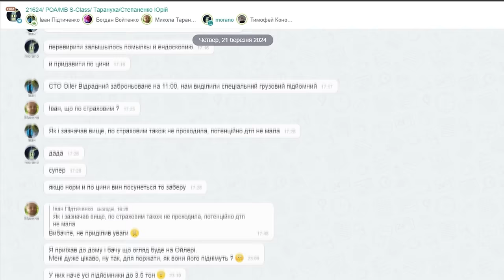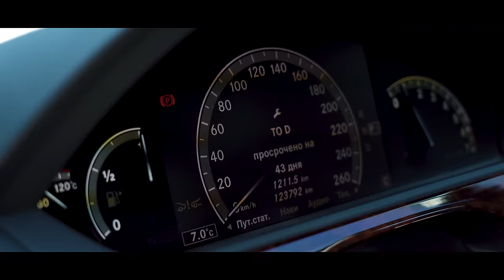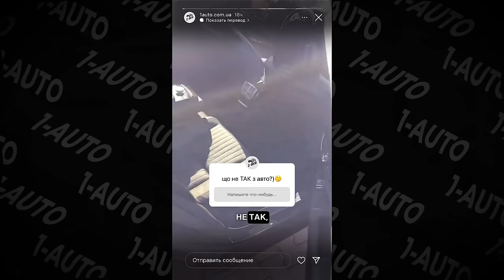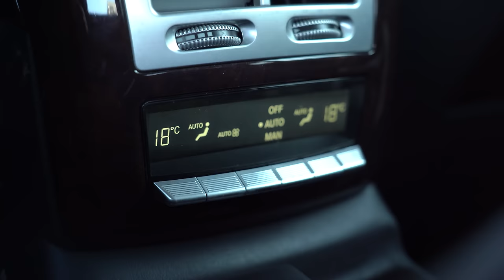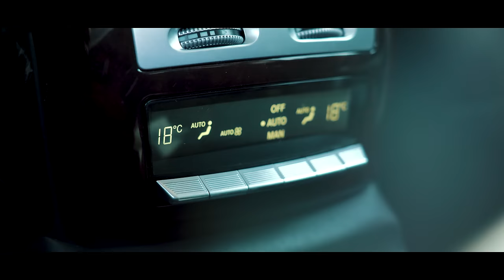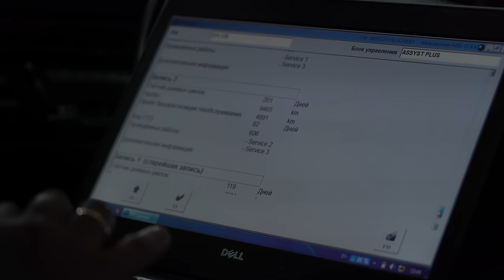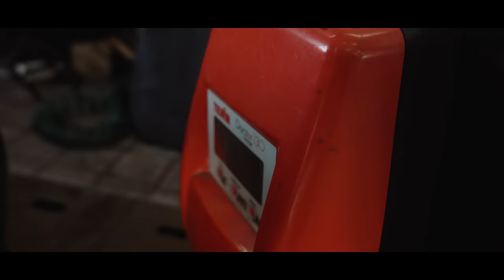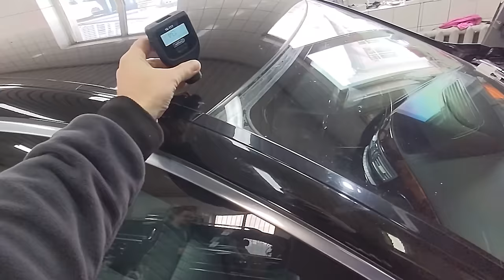БРОНЬОВАНИЙ V12 | огляд Mercedes-benz S-class W221 2008| 1-AUTO | автоподбор Украина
Тайм-коди:
00:00 - 04:32 Про що це відео?
04:33 - 07:10 Що ми знаємо про цей Mercedes?
07:12 - 08:21 Скільки броньований Mercedes витрачає пального?
08:43 - 09:18 Радіоперешкоди на відстані у 5 метрів!
10:01 - 10:31 Ну і важкі ж двері у цього авто...
10:32 - 11:30 Прїхали на ЮНІКОМ
11:30 - 17:55 Огляд авто знизу
18:09 - 19:20 Комп'ютерна діагностика автомобіля
19:21 - 19:58 Робота є робота, але обід за розкладом!
19:59 - 24:10 Детальний огляд кузову
24:13 - 25:04 Чому не потрібно тримати двері відчиненими в броньованому авто?
25:04 - 28:01 Огляд салону
28:02 - 32:34 Перевіряємо здоров'я двигуна
32:57 - 34:23 Розповідаємо про ціну автомобіля та вкладення, яких той потребує.
35:01 - 37:21 Чим загрожують подряпані циліндри двиугна?
37:21 - 38:28 Як лікувати подряпані циліндри?
38:28 - 41:05 Висновки  по автомобілю